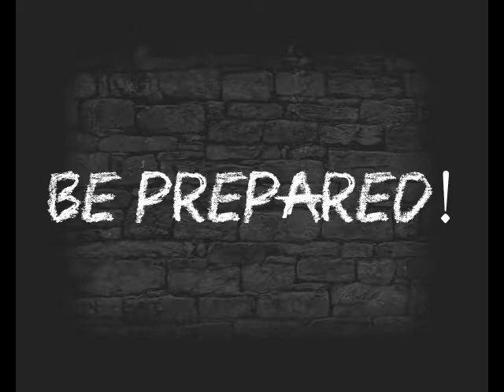Edgar Allan Poe Mysteries #3 - Virginia Eliza Clemm Poe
We present the most striking or gruesome events that took place during Edgar Allan Poe's life.